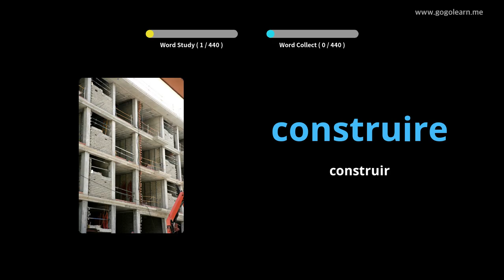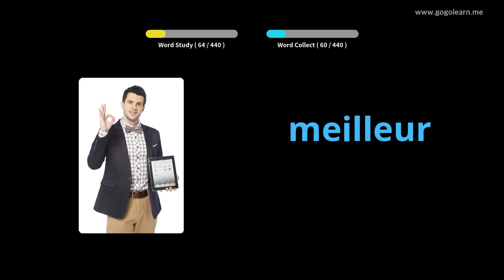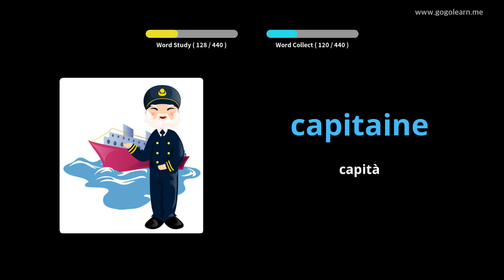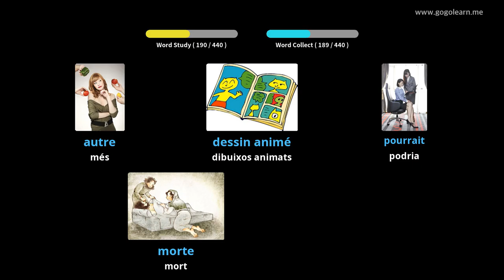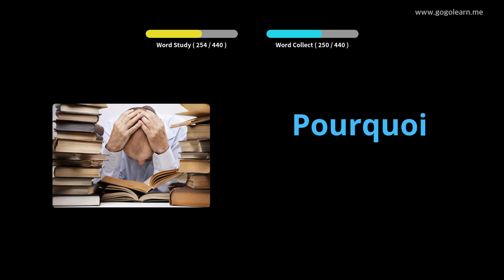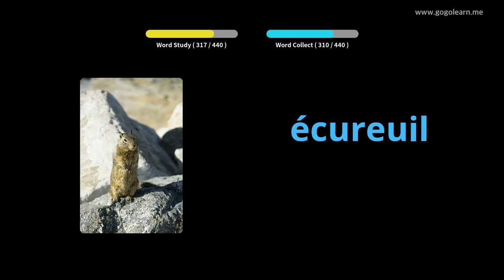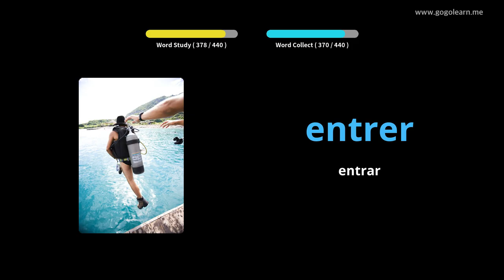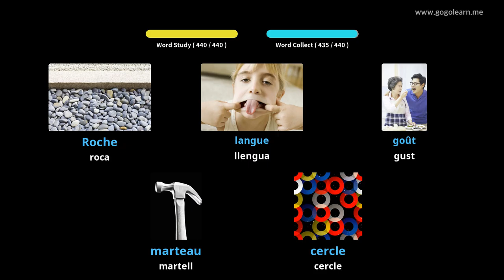Aprèn Amb Imatges Francès | Vocabulari Francès Primària | Golearn